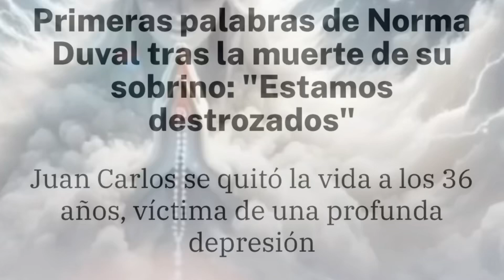Norma Duval, rota de dolor: el trágico final de su sobrino que conmociona a todos.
Norma Duval está devastada tras la trágica muerte de su sobrino de 35 años, quien falleció el 15 de agosto tras luchar durante años contra una profunda depresión. La vedette, que interrumpió sus vacaciones para despedirse de él en Madrid, ha vivido este doloroso momento acompañada por su familia. A pesar de haber intentado ser una figura materna para él, Norma no pudo evitar este triste desenlace. Con un emotivo mensaje, expresó su esperanza de que su sobrino haya encontrado la paz que tanto buscaba, aunque su pérdida deja un vacío irreparable.